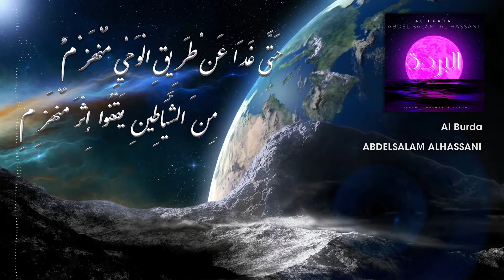ABDELSALAM ALHASSANI - Al BURDA (Chapter 4) | عبدالسلام الحسني - البردة | Official Lyric Video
الفصل الرابع - من ألبوم - البردة
Chapter 4 - QASIDA Al BURDA  ALBUM
 @ABDELSALAMALHASSANI    - إنتاج : 2015

كلمات: الإمام محمد البوصيري
ألحان : عبدالسلام الحسني
توزيع : أ أحمد رمضان

- كورال مجموعة: الفنان أ خالد عبد الغفار

- ميكساج وديجيتال ماستر  :
- أستوديو فنون د خالد محسب

- شكر خاص : أ محمد كامل

@ABDELSALAMALHASSANI    - إنتاج : 2015

الفصل الرابع
في مولده صلى الله عليه وآله وسلم

مَوْلايَ صَلِّ وسَلَّم دائِمًا أَبدًا
عَلى حَبِيبكَ خَيرَ الخَلْقِ كُلِّهِمِ

أَبَانَ مَوْلِدُهُ عَنْ طِيبِ عُنْصُرِهِ
يَا طِيبَ مُبْتَدَإٍ مِنْهُ وَمُخْتَتَمِ

يَوْمٌ تَفَرَّسَ فِيهِ الفُرْسُ أَنَّهُمُ
قَدْ أُنْذِرُوا بِحُلُولِ البُؤْسِ وَالنِّقَمِ

وَبَاتَ إِيوَانُ كِسْرَى وَهُوَ مُنْصَدِعٌ
كَشَمْلِ أَصْحَابِ كِسْرَى غَيْرَ مُلْتَئِمِ

وَالنَّارُ خَامِدَةُ الأَنْفَاسِ مِنْ أَسَفٍ
عَلَيْهِ وَالنَّهْرُ سَاهِي العَيْنَ مِنْ سَدَمِ

وَسَاءَ سَاوَةَ أَنْ غَاضَتْ بُحَيْرَتُهَا
وَرُدَّ وَارِدُهَا بِالغَيْظِ حِينَ ظَميِ

كَأَنَّ بِالنَّارِ مَا بِالمَاءِ مِنْ بَلَلٍ
حُزْنًا وَبِالمَاءِ مَا بِالنَّارِ مِنْ ضَرَمِ

وَالجِنُّ تَهْتِفُ وَالأَنْوَارُ سَاطِعَةٌ
وَالحَّقُ يَظْهَرُ مِنْ مَعْنىً وَمِنْ كَلِمِ

عَمُوا وَصَمُّوا فَإِعْلاَنُ البَشَائِرِ لَمْ
يُسْمَعْ وَبَارِقَةُ الإِنْذَارِ لَمْ تُشَمِ

مِنْ بَعْدِ مَا أَخْبَرَ الأَقْوَامَ كَاهِنُهُمْ
بِأَنَّ دِينَهُمُ المِعْوَجَّ لَمْ يَقُمِ

وَبَعْدَمَا عَايَنُوا فيِ الأُفْقِ مِنْ شُهُبٍ
مُنْقَضَّةٍ وِفْقَ مَا فيِ الأَرْضَ مِنْ صَنَمِ

حَتَّى غَدَا عَنْ طَرِيقِ الْوَحْيِ مُنْهَزْمٌ
مِنَ الشَّيَاطِينِ يَقْفُوا إِثْرَ مُنْهَزِمِ

كَأَنَّهُمْ هَرَبًا أَبْطَالُ أَبْرَهَةٍ
أَوْ عَسْكَرٍ بِالحَصَى مِنْ رَاحَتَيْهِ رُمِي

نَبْذًا بِهِ بَعْدَ تَسْبِيحٍ بِبَطْنِهِمَا
نَبْذَ المُسَبِّحِ مِنْ أَحْشَاءِ مُلْتَقِمِ

𝘼𝙗𝙙𝙚𝙡 𝙎𝙖𝙡𝙖𝙢  𝘼𝙡 𝙃𝙖𝙨𝙨𝙖𝙣𝙞 ’𝙨 𝘼𝙡𝙗𝙪𝙢𝙨  ►

𝘼𝙗𝙙𝙚𝙡 𝙎𝙖𝙡𝙖𝙢  𝘼𝙡 𝙃𝙖𝙨𝙨𝙖𝙣𝙞 ’𝙨 𝘽𝙞𝙤𝙜𝙧𝙖𝙥𝙝𝙮  ►

فنان مغربـي مُنشِـد ومُلحـن مُهتم بفن الإنشَـاد والسماع
بدء مشواره الفني مبكرا كمطرب قبل أن يتحول إلى الإنشاد الديني
أول ألبوم غنائي له كان يا يُمـَّــا في 1994 مثل المغرب في مهرجان القاهرة للأغنية
 سنة 1998و 1999 إستقر في مصر ليحقق حلمه كفنان عربي
إلا أن دعوات والديه و رؤيته لجده المــصطـفـےَ ﷺ جعلت منه منشدا
أول إنشاد له أربعون دعاءا مصورا لقناة دريم 2001
 إبتهالات الطريــق إلى الله 2002  ألبوماته الإنشادية
نسيـــم 2006 - أمــــان 2010  - البردة 2015  - المولد 2017
 أسماء النبي ﷺ 2018 - يا فارج 2022 -

𝙈𝙤𝙧𝙤𝙘𝙘𝙖𝙣 𝙘𝙤𝙢𝙥𝙤𝙨𝙚𝙧, 𝙨𝙥𝙞𝙧𝙞𝙩𝙪𝙖𝙡 𝙨𝙞𝙣𝙜𝙚𝙧, 𝙨𝙤𝙣𝙜𝙬𝙧𝙞𝙩𝙚𝙧 𝙖𝙣𝙙 𝙥𝙧𝙤𝙙𝙪𝙘𝙚𝙧.
𝙏𝙝𝙚 𝙄𝙣𝙨𝙥𝙞𝙧𝙖𝙩𝙞𝙤𝙣 𝙛𝙤𝙧 𝙢𝙪𝙨𝙞𝙘 𝙨𝙩𝙚𝙢𝙢𝙚𝙙 𝙛𝙧𝙤𝙢 𝙝𝙞𝙨 𝙂𝙧𝙖𝙣𝙙𝙛𝙖𝙩𝙝𝙚𝙧.
𝙎𝙤𝙤𝙣 𝙖𝙛𝙩𝙚𝙧, 𝙢𝙪𝙨𝙞𝙘 𝙗𝙚𝙘𝙖𝙢𝙚 𝙖𝙣 𝙞𝙣𝙩𝙚𝙜𝙧𝙖𝙡 𝙥𝙖𝙧𝙩 𝙤𝙛 𝙝𝙞𝙨 𝙡𝙞𝙛𝙚 .
𝙃𝙚 𝙗𝙚𝙜𝙖𝙣 𝙝𝙞𝙨 𝙘𝙖𝙧𝙚𝙚𝙧 𝙬𝙞𝙩𝙝 𝙈𝙤𝙧𝙤𝙘𝙘𝙖𝙣 𝙖𝙧𝙩𝙞𝙨𝙩𝙨 𝙬𝙞𝙩𝙝 𝙩𝙝𝙚 1𝙨𝙩 𝙖𝙡𝙗𝙪𝙢 "𝙔𝙖 𝙔𝙪𝙢𝙖" 𝙞𝙣 1994
𝙬𝙝𝙞𝙘𝙝 𝙝𝙖𝙙 𝙡𝙚𝙙 𝙝𝙞𝙢 𝙩𝙤 𝘾𝙖𝙞𝙧𝙤 𝙩𝙤 𝙗𝙚𝙘𝙤𝙢𝙚 𝙖 𝙈𝙪𝙣𝙨𝙝𝙞𝙙, 𝘼𝙡𝙡 𝙨𝙥𝙞𝙧𝙞𝙩𝙪𝙖𝙡 𝙖𝙡𝙗𝙪𝙢𝙨:
𝙉𝘼𝙎𝙀𝙀𝙈 𝙞𝙣 2006. 𝘼𝙈𝘼𝙉 𝙞𝙣 2010. 𝘼𝙇 𝘽𝙐𝙍𝘿𝘼 𝙞𝙣 2015. 𝙈𝘼𝙒𝙇𝙄𝘿 𝙞𝙣 2017.
𝙋𝙍𝙊𝙋𝙃𝙀𝙏'𝙨 𝙉𝘼𝙈𝙀𝙎 𝙞𝙣 2018. & 𝙔𝘼 𝙁𝘼𝙍𝙀𝙅 𝙞𝙣 2022.
𝙃𝙞𝙨 𝙡𝙤𝙫𝙚 𝙛𝙤𝙧 𝙋𝙍𝙊𝙋𝙃𝙀𝙏 𝙈𝙊𝙃𝘼𝙈𝙈𝙀𝘿 (𝙋.𝘽.𝙐.𝙃) 𝙞𝙨 𝙬𝙝𝙖𝙩 𝙞𝙣𝙨𝙥𝙞𝙧𝙚𝙨 𝙝𝙞𝙨 𝙎𝙥𝙞𝙧𝙞𝙩𝙪𝙖𝙡 𝙈𝙪𝙨𝙞𝙘
𝙧𝙚𝙜𝙖𝙧𝙙𝙡𝙚𝙨𝙨 𝙤𝙛 𝙛𝙖𝙢𝙚 𝙤𝙧 𝙜𝙡𝙤𝙧𝙮. 𝙃𝙚 𝙥𝙚𝙧𝙛𝙤𝙧𝙢𝙚𝙙 𝙖𝙧𝙤𝙪𝙣𝙙 𝙩𝙝𝙚 𝙬𝙤𝙧𝙡𝙙 𝙞𝙣 :
𝙐𝙎𝘼, 𝙀𝙪𝙧𝙤𝙥𝙚, 𝙉𝙤𝙧𝙩𝙝 𝘼𝙛𝙧𝙞𝙘𝙖, 𝙈𝙞𝙙𝙙𝙡𝙚 𝙀𝙖𝙨𝙩, 𝙖𝙣𝙙 𝘼𝙨𝙞𝙖𝙣 𝙘𝙤𝙪𝙣𝙩𝙧𝙮.

► 𝘼𝙗𝙙𝙚𝙡 𝙎𝙖𝙡𝙖𝙢  𝘼𝙡 𝙃𝙖𝙨𝙨𝙖𝙣𝙞 ’𝙨𝙔𝙤𝙪𝙩𝙪𝙗𝙚 𝙈𝙪𝙨𝙞𝙘 ►

► 𝙎𝙞𝙩𝙚 𝙒𝙚𝙗 للولوج إلى الموقع ◄

  𝑇ℎ𝑎𝑛𝑘𝑠 𝑓𝑜𝑟 𝑎𝑙𝑙 𝑦𝑜𝑢𝑟 𝑠𝑢𝑝𝑝𝑜𝑟𝑡   @ABDELSALAMALHASSANI